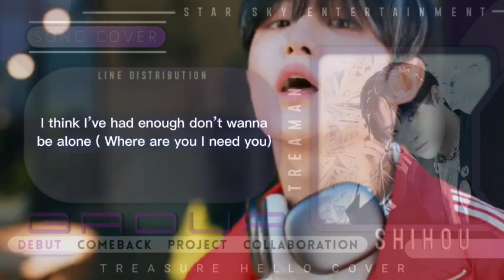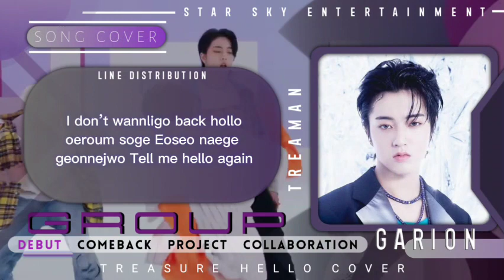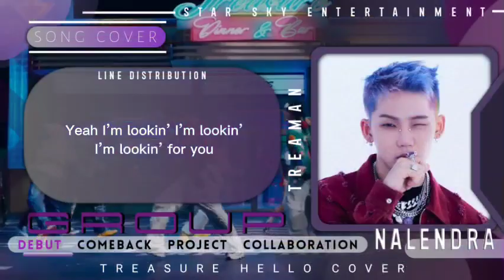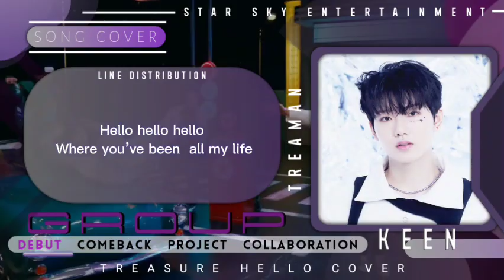𓊓 ࣭ ׄ 𝅦HELLO • COVER • TREAMAN • DEBUT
𓊓 ࣭ ׄ 𝅦 SSE PRESENT  🎼

hope all of you enjoy our performance 💙✨

✦ ˳ ⁺   ⊹ ˳ ✦  *꒰TREAMAN MEMBERS ::꒱* ✦ ˳ ⁺   ⊹ ˳ ✦
          𔔁 Nalendra as Hyunsuk
          𔔁 Shihou as Jihoon
          𔔁 Vian as Yoshi
          𔔁 Keenand as Junkyu
          𔔁 Mavi As Jaehyuk
          𔔁 Travis as Asahi
          𔔁 Seokhoon as Doyoung
          𔔁 Praga as Jeongwoo
          𔔁 Garion(ex) as Haruto
          𔔁 Ven as Junghwan

credits  to  artists
ⱺׄ᭝ mixing  audio  by : Keenand
ⱺׄ᭝ ccl  by : Kenji

𖥻 ִ ۫  use  earphone  for  better  experience